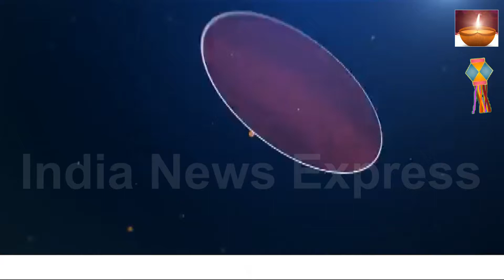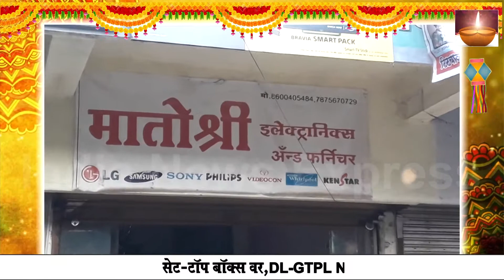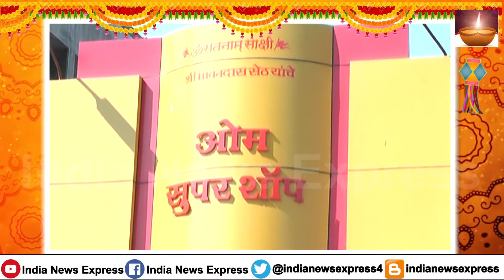Chalisgaon | चर्मकार समाज बांधव विविध संघटनाकडून टोळी ता.पारोळा घटनेबद्दल तहसीलदार यांना निवेदन...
Chalisgaon | Statement to Tehsildar about the incident in Toli Tal. Parola from various organizations of Charmakar Samaj Bandhav...

आमचे चॅनेल लाईव्ह पाहण्यासाठी खालील लिंक वर क्लिक करा.. व लाईक,शेयर,सबक्राईब करा...